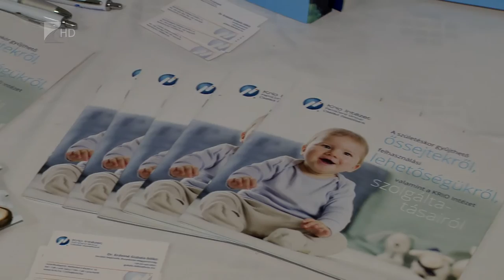Születés Hete - Kölcsey Tv